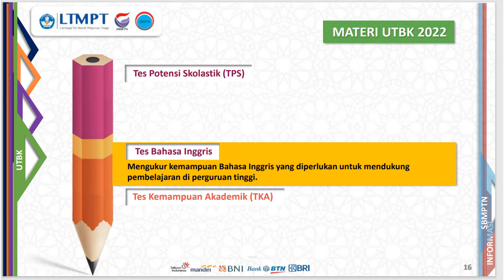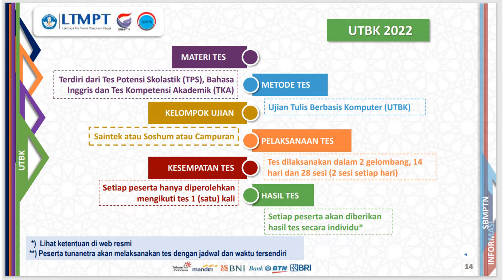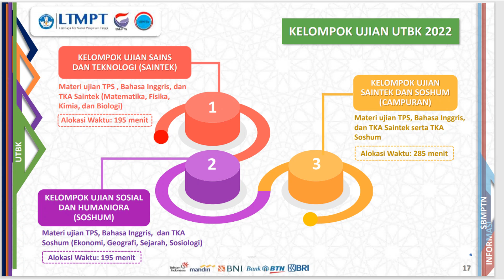Materi UTBK SBMPTN 2022